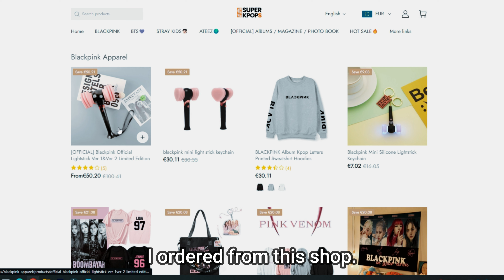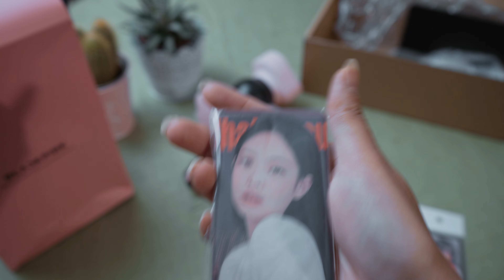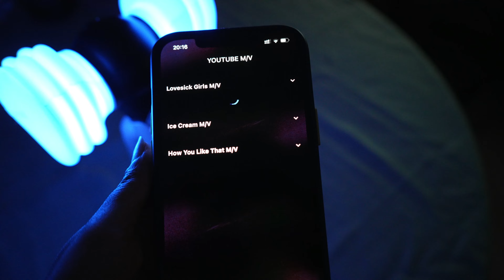First Time Buying Blackpink Official Lightstick | BAD EXPERIENCE! - Unboxing Review SIRIPHAK VLOG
My First Time Buying Blackpink Official Lightstick!!!

Product : Blackpink Official Lightstick (Ver. 2 Limited Edition)

For you this does not result in any additional costs. The partner website collects data when you click on the link Information about you as set out in the partner website's privacy policy.

For us : In the end it is not visible who bought what or when.